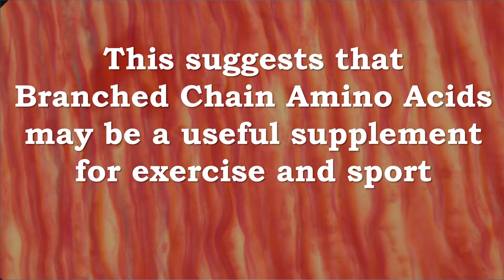Fatty Acids May Regulate BCAA Catabolism | BCAA Helps With Muscle Damage, Protein Synthesis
Recommended Supplements –
BCAA Branched Chain Essential Amino Acids Powder by BulkSupplements (100 grams) | 100% Pure 2:1:1 Instantized Formula | Pre/Post Workout Bodybuilding Supplement | Boost Muscle Growth
PUMP UP FAST: Boost muscle growth and metabolism with this instantized BCAA branched chain amino acids powder that boosts muscle growth fast. Engineered with the optimal 2:1:1 ratio of L-Leucine, L-Isoleucine and L-Valine, this potent branched chain essential amino acid formula will deliver noticeable results in your bodybuilding, crossfit or powerlifting training.
MAINTAIN MUSCLE MASS: This 100% pure pre/post workout BCAA powder promotes protein synthesis, boosts lean muscle growth, and minimizes tissue damage that normally occurs after intense strength training so you can make the most out of your workouts.
FAST RECOVERY: The essential amino acids leucine, isoleucine, and valine act as transport vehicles for faster absorption, which translates to faster post-workout recovery and better performance results.
LAB-TESTED FOR PURITY: We test all of our products for quality and purity so the results exceed your expectations.

BCAA 2:1:1 Powder (Branched Chain Amino Acids)
Muscle-Building Amino Acids For Energy & Recovery
Boost muscle growth and burn fat.
Reduce muscle soreness & speed up workout recovery.
Lab-tested for purity & quality.
Clean and pure powder. No fillers or additives.
What is BCAA 2:1:1 Powder?

Branched chain amino acids (BCAAs for short) consist of the essential amino acids leucine, valine, and isoleucine. They are the building blocks of protein and muscle. The body can't make these amino acids on its own, which is why dietary supplementation is essential.
BCAA supplement labels usually include ratios that list the amount of each amino acid present in the powder or capsules. BCAAs with a higher leucine content stimulate protein synthesis more effectively--which is why this powder has an optimal 2:1:1 ratio of leucine, isoleucine, and valine to maximize its benefits.
How to Take BCAA 2:1:1 Powder
Take 1500 mg (rounded 3/4 tsp) three times daily. Individual needs vary. For best results, take 20-30 minutes before exercising.
BCAA powder may have a strong taste. Add this power to capsules or mix it into smoothies or fruit purees to dilute the bitterness.
Benefits of BCAA 2:1:1 Powder
BCAAs signal enzymes that activate protein synthesis, contributing to muscle growth and maintenance. This powder is engineered to repair post-workout muscle damage for maximum growth. Research shows BCAAs may also help burn fat, improve metabolism, and increase lean body mass, leading to a leaner, fitter physique.
Speed Up Workout Recovery
If that post-workout burn is slowing your progress at the gym, BCAAs may help: they’ve been shown to reduce muscle fatigue and soreness, meaning you can recover faster, hit the gym more often, and speed up your results.
Increase Energy
Improve your athletic endurance for longer, more effective workouts: studies suggest that taking BCAA supplements before exercise could reduce fatigue by helping the body convert fat to energy.

Optimum Nutrition BCAA Capsules, 1000mg, 400 Count
Used before endurance training, the Branched Chain Amino Acids (BCAAs) leucine, isoleucine and valine can help spare muscle. Used after strength training, they help kick-start protein synthesis which plays an important role in muscle building. ON’s BCAA 1000 Caps deliver 1000 mg of BCAAs per serving in the preferred 2:1:1 ratio of leuncine to isoleucine and valine.
2:1:1 Ratio
ON's BCAA 1000 Caps deliver 1000 mg of BCAAs in the preferred 2:1:1 ratio of leuncine to isoleucine and valine.
Easy To Swallow Capsules
Now available in capsule format, in addition to our instantized BCAA 5000 Powder.
Optimal Usage Occassions
Use between meals, before training, o rafter finishing your workout to augment your daily intake of amino acids for muscle support

Exercise promotes BCAA catabolism: effects of BCAA supplementation on skeletal muscle during exercise.

BCAA Helps With Muscle Damage, Muscle Protein Synthesis, Fatty Acids May Regulate BCAA Catabolism
BCAA requirements increase with exercise
Fatty Acids may be one of the regulators of BCAA catabolism
BCAA supplementation before and after exercise has beneficial effects for decreasing exercise-induced muscle damage
BCAA supplementation before and after exercise has beneficial effects for promoting muscle protein synthesis
This suggests that Branched Chain Amino Acids may be a useful supplement for exercise and sport